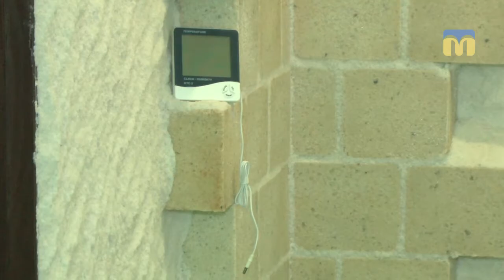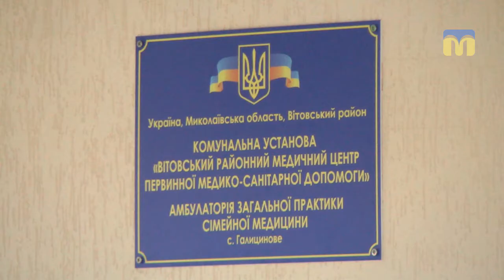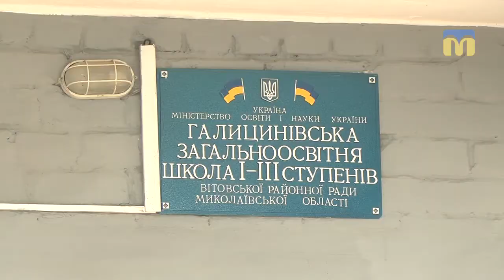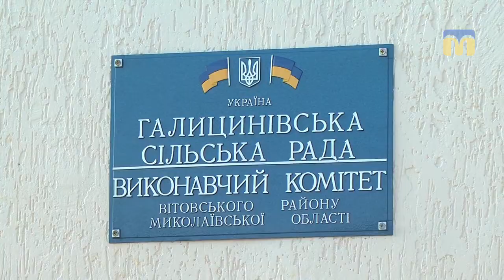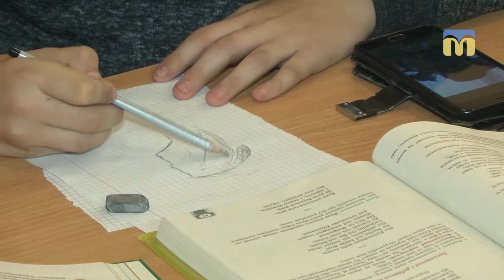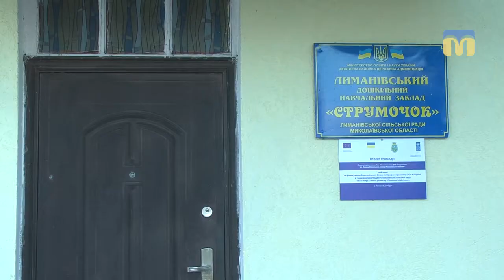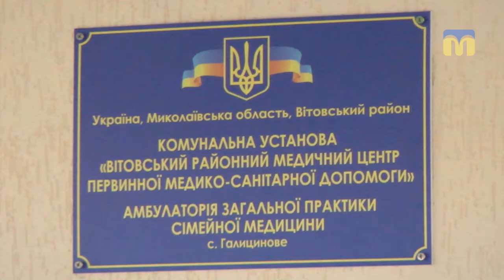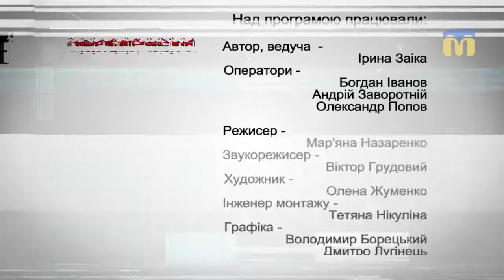Перехрестя. Здобутки Галицинівської об’єднаної територіальної громади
У цій сільській громаді є власна пожежна команда, а медична амбулаторія – єдина в Україні - має сольову кімнату, де безкоштовно оздоровили сільських дітей.
А ще там почали розбудовувати вітряну електростанцію і мріють облаштувати сонячними батареями школи та дитячі садочки.
Про здобутки Галицинівської об’єднаної територіальної громади в програмі “Перехрестя”.
Автор — журналіст Ірина Заіка.